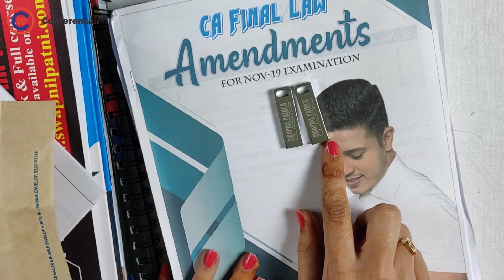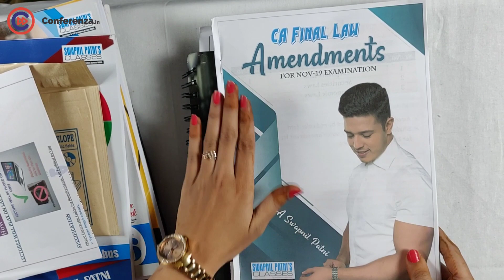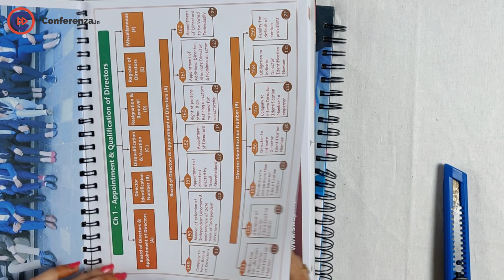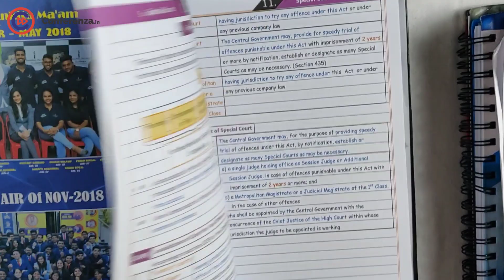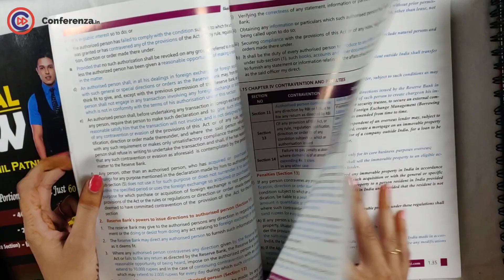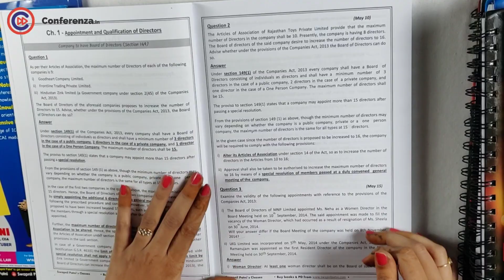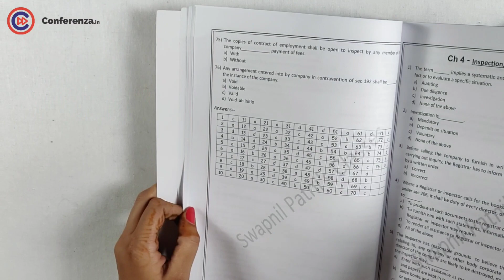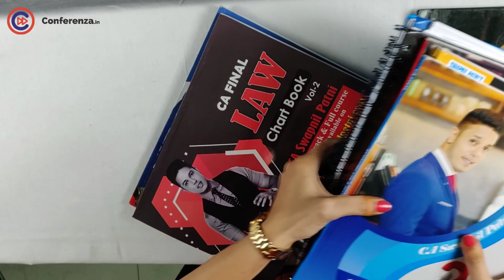Conferenza Unboxing Haul : CA Final Law | CA Swapnil Patni | Regular Batch Lectures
Conferenza Unboxing Haul brings you the Unboxing of CA Final Law | CA Swapnil Patni l | Regular Batch Lectures